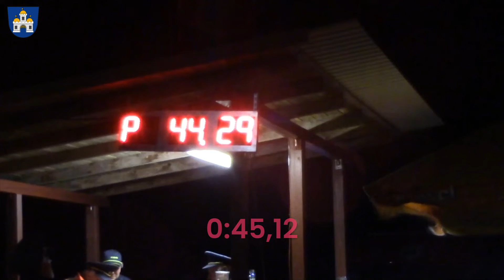14 Roveňský Noční Boj 2022 Stará Roveň Muži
14  Roveňský Noční Boj 2022 Stará Roveň Muži